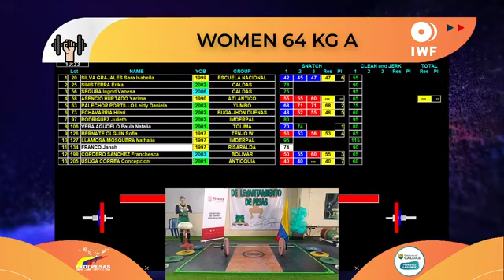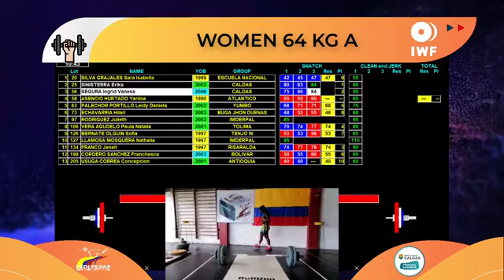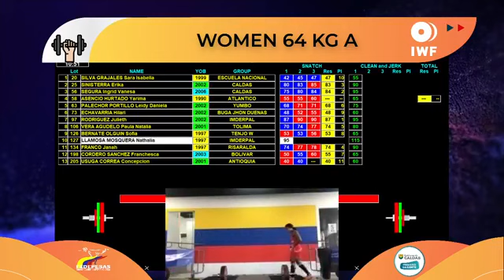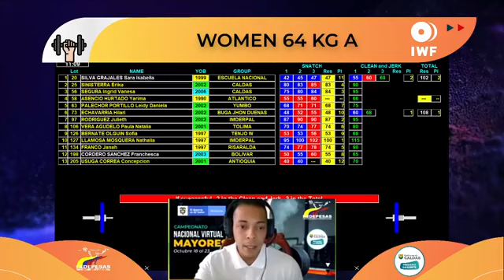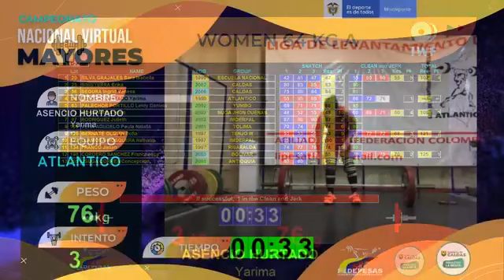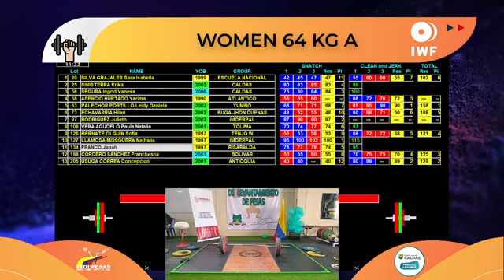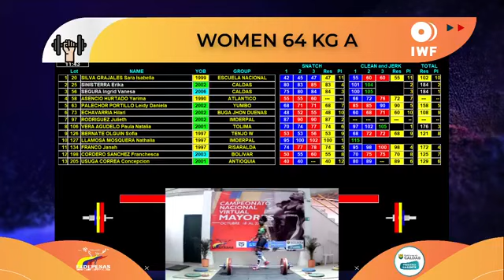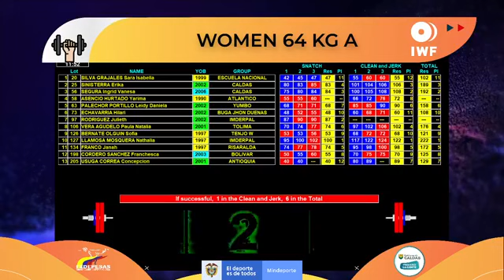Campeonato Nacional Virtual Mayores de Levantamiento de Pesas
participación de los deportistas caldenses